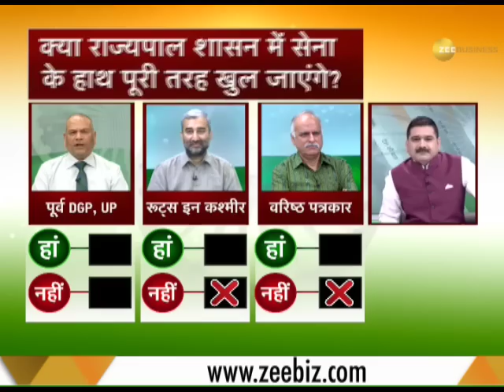Watch Desh Ki Baat with Anil Singhvi, Managing Editor of Zee Business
This is a segment of Zee Business which brings to you a special debate on terrorism. Watch Desh Ki Baat with Anil Singhvi, Managing Editor of Zee Business.